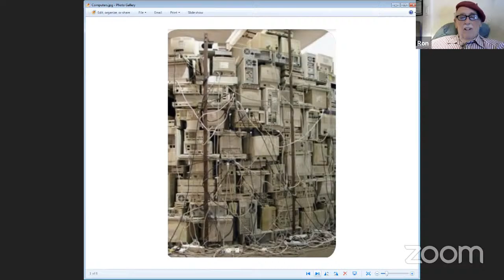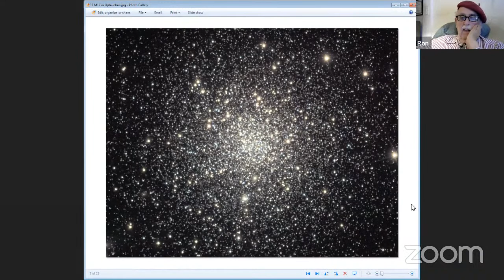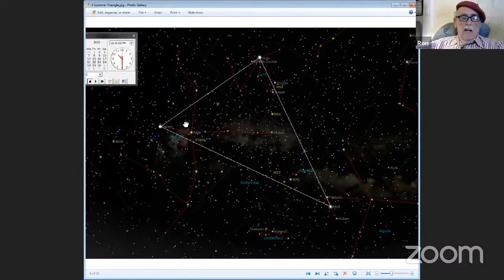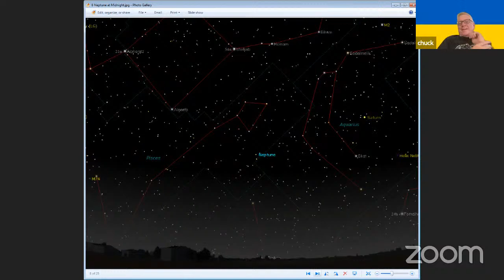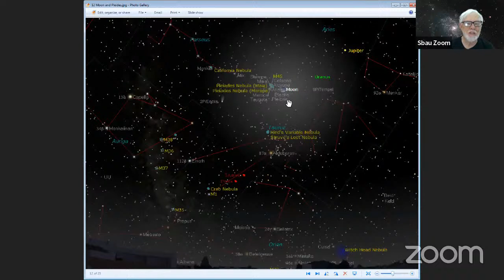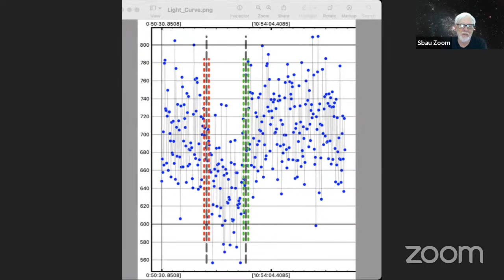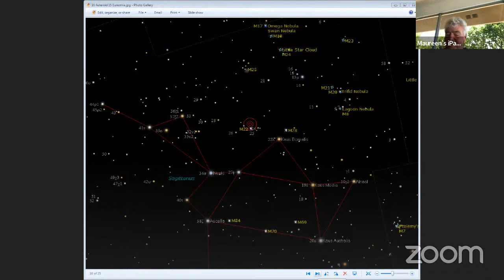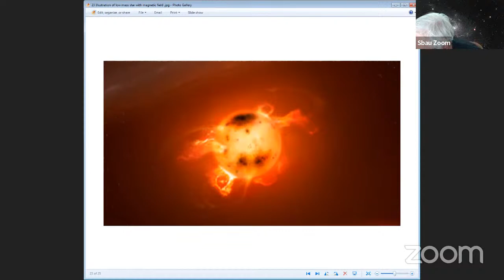20230807 SBAU Monday 11am Astro Hour